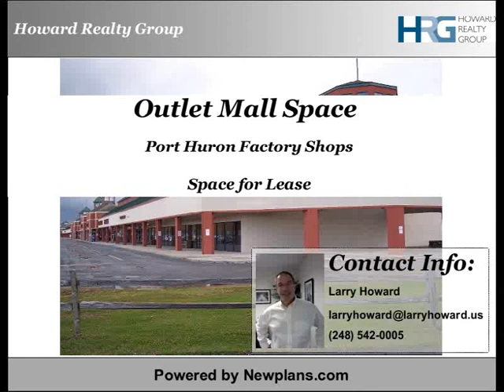Outlet Mall Space